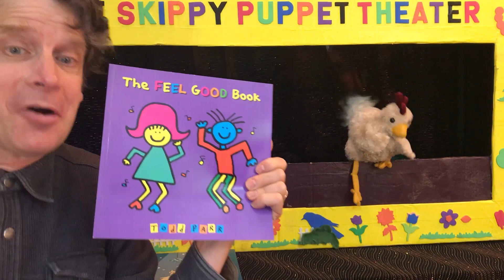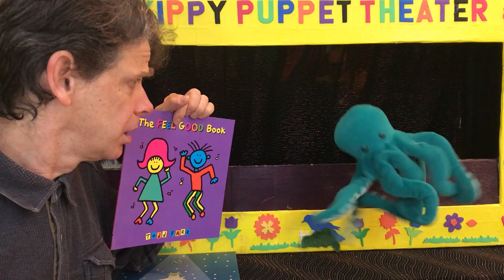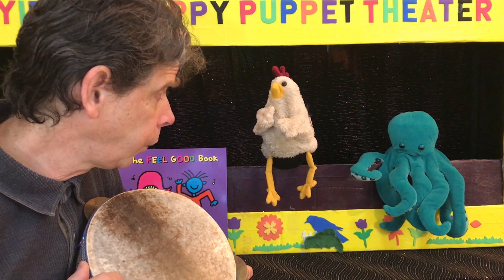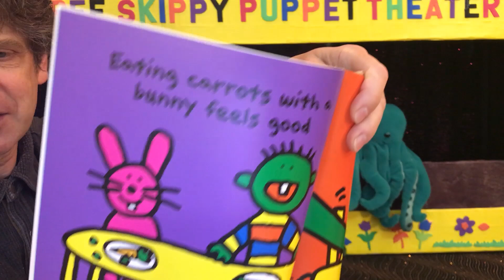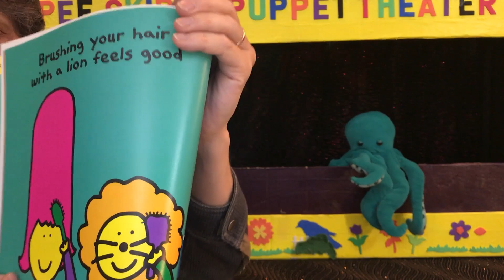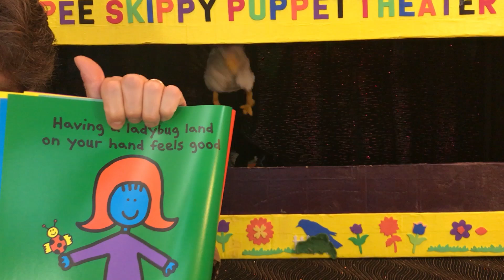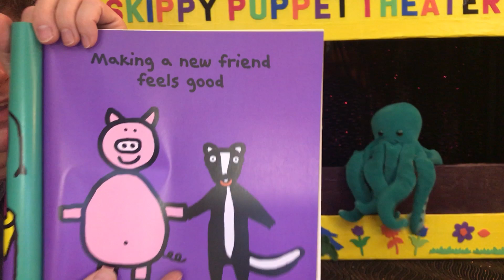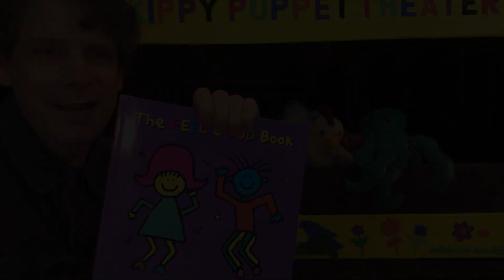"Feel Good Book" Todd Parr Puppet Pals: Helping Kids Cope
Andy and the Yippee Skippy puppets perform "The Feel Good Book" as part of the Puppet Pals with Todd Parr series.